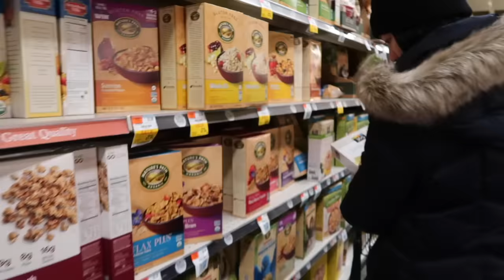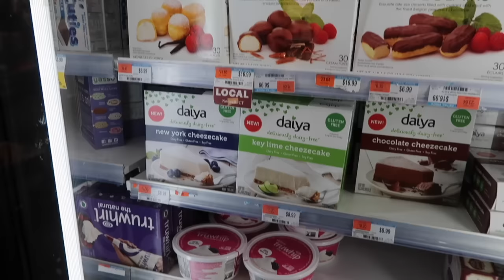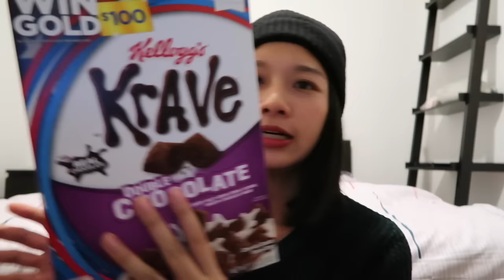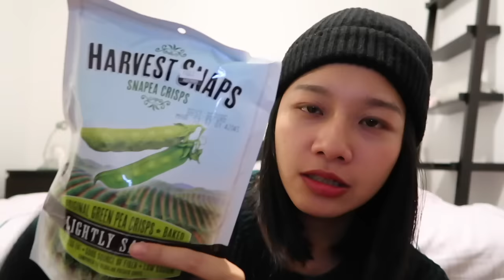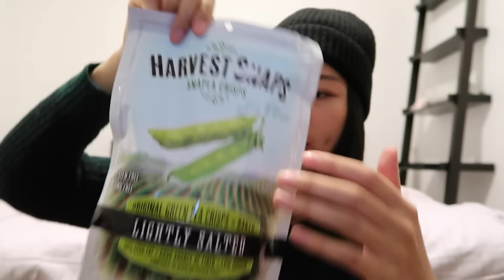梅根愛旅行#4│跟我一起逛美國超市 Grocery Shopping With Me│Megan Zhang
美國超市長怎麼樣呢？跟我一起看看！

這次在美國的住宿幫大家整理好了，有需要的朋友可以參考喔

今天帶大家一起去逛美國超市Whole Foods! 應該會有人在想為什麼縮圖會有PPAP大叔，想知道為什麼就繼續看下去吧，我真的不知道我那時候在想什麼哈哈哈哈，希望你們喜歡：）

[ 中英字幕提供 ]

如果您有興趣協助幫這部影片加上字幕
主旨請標示：我有興趣幫「 輸入片名 」加上中文/英文字幕
並提供YouTube名稱會為您開放字幕功能
以第一位寄信者為優先
協助提供字幕的小天使我會每個月統一寄出卡片或小禮物表示感謝